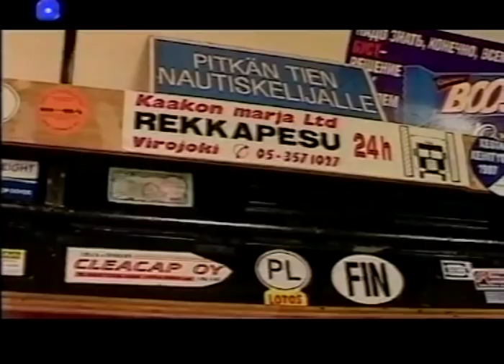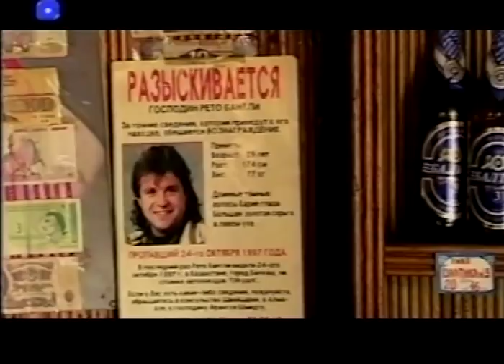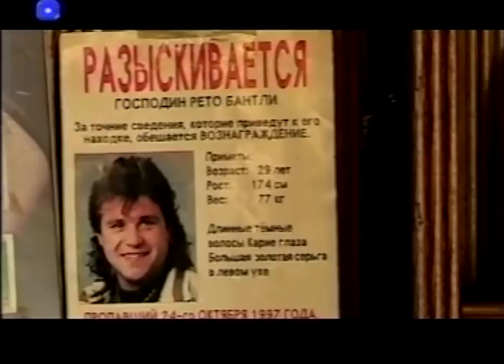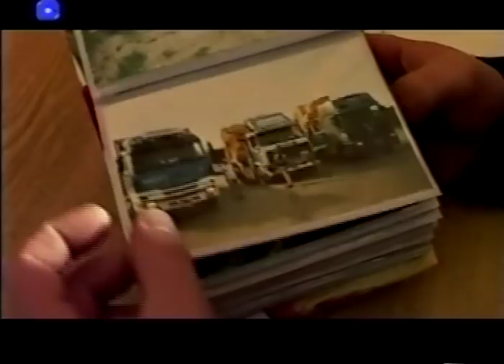Le long voyage de Reto Bantli 1/2 - Suisse - Kazkasthan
Reto Bantli, chauffeur suisse, roulant pour une société Finlandaise,
ne donne plus signe de vie sur le chemin de retour du Kazakhstan.
Les mois passent, la police ne progresse pas dans ses recherches.
Peter, ami et collègue de Reto, décide de faire la route jusqu’au Kazakhstan
en suivant les traces de son ami.
Elément après élément Peter reconstruit le tragique scénario du dernier voyage de Reto.
Camion volé, chauffeur assassiné, corps et assassins retrouvés.
Documentaire issu d’une histoire vraie dont le dénouement fut possible grâce à la grande amitié qui sait lier les hommes de la route.